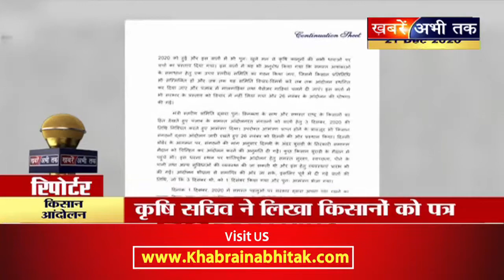किसान आंदोलन: अब कृषि सचिव ने किसानों को लिखा पत्र, क्या खत से खत्म होगी लड़ाई !